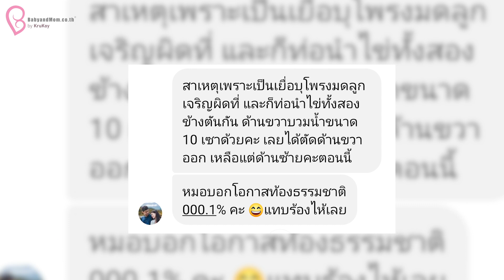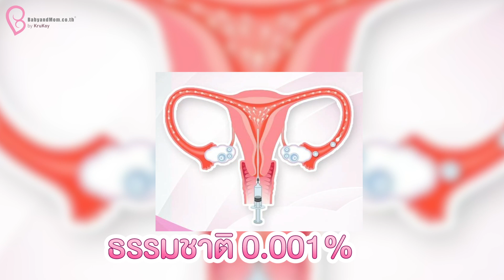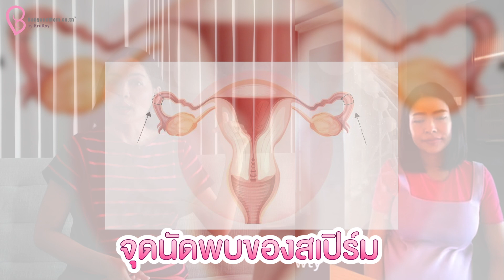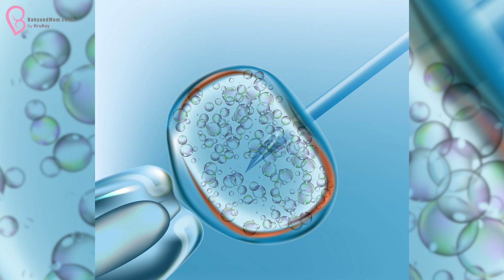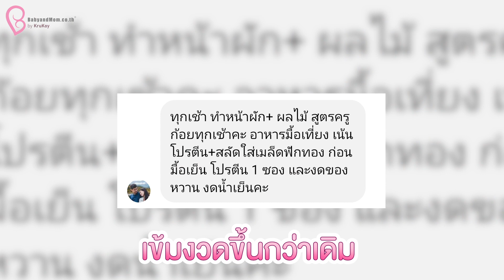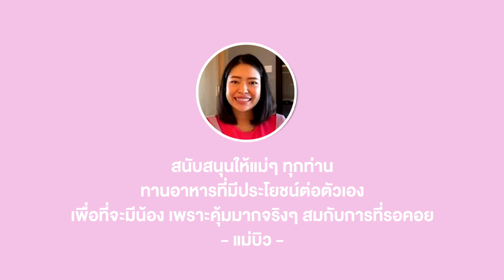🟡รายการ​สักวัน​ฉัน​จะ​เป็นแม่​ (Ep.78)​ ท่อนำไข่ตัน 2 ข้าง ซีสต์ 10 เซนต์ บำรุงต ICSI ครั้งเดียวติด